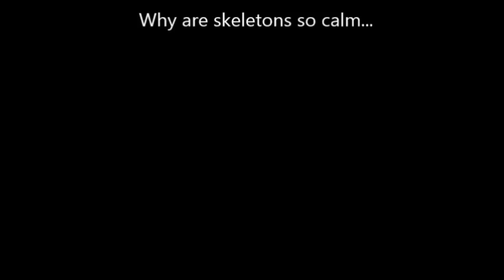The Ultimate Sans Battle - HAVING A BAD TIME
THE ULTIMATE SANS BATTLE!! Believe it or not but this took a while to make, BUT ENJOY :D